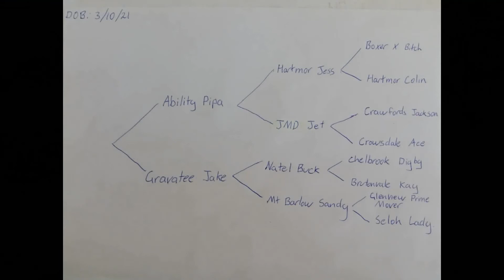LOT 40 - ABILITY FRANK - 2022 - RAY WHITE LIVESTOCK ROCKHAMPTON WORKING DOG SALE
RAY WHITE LIVESTOCK ROCKHAMPTON WORKING DOG SALE 2022
CQLX GRACEMERE SALEYARDS
24TH APRIL 2022 - PRE WORKS START @12 PM

All Enquiries for the sale please contact
Gary Wendt: 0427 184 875
Matt Olsson: 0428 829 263
Office: 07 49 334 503 (Emma)